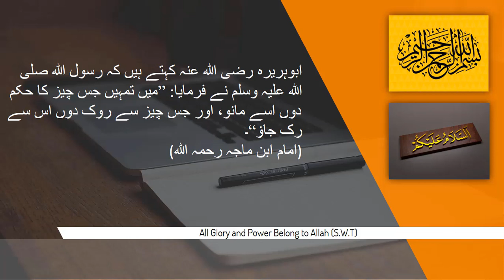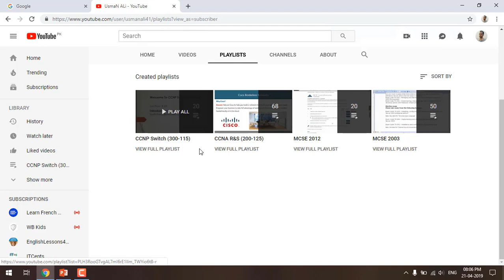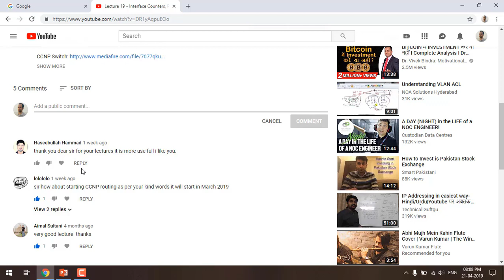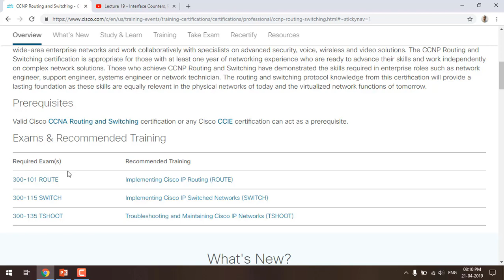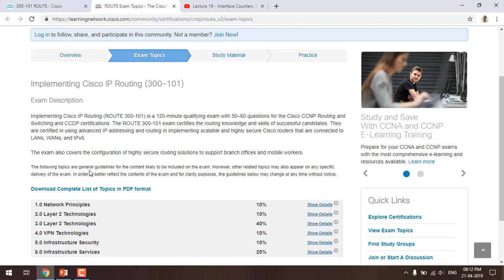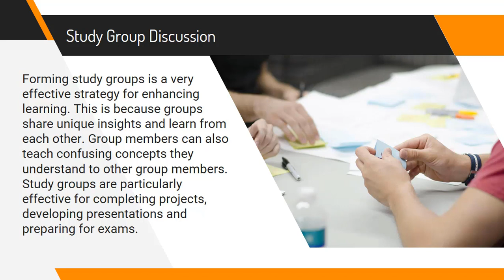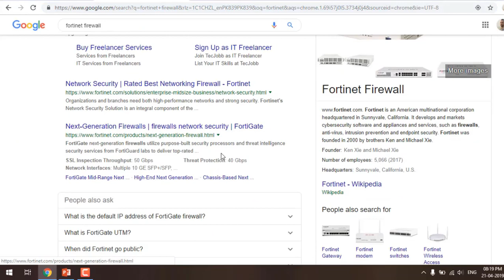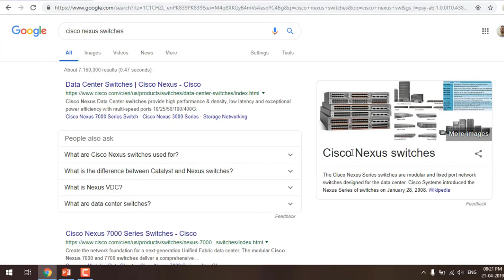Lecture 01 - Introduction to CCNP Route